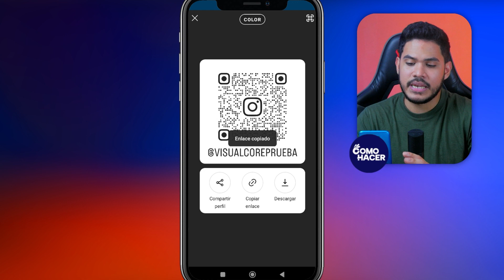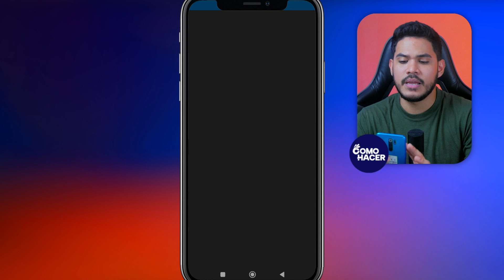Cómo COPIAR y COMPARTIR el ENLACE de tu Cuenta de Instagram | 🔗 Link de Perfil en Instagram 🔗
En este tutorial aprenderás cómo copiar y compartir el enlace de tu perfil de Instagram con facilidad. Perfecto para influencers, marcas y usuarios que desean aumentar su visibilidad y hacer que sus amigos o clientes potenciales encuentren su cuenta sin complicaciones. Te mostraré métodos simples y trucos eficaces para obtener el link de tu perfil, tanto desde la app móvil como en la versión de escritorio. ¡Prepárate para impulsar tu presencia en Instagram compartiendo tu enlace como un pro!